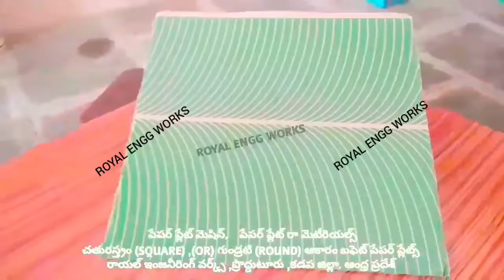Paper plate Telugu,paper plate die telugu,paper plate making machine telugu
For
PRODDATUR
YSR (KADAPA) DISTRICT
ANDHRA PRADESH
INDIA

2020 SMALL SCALE INDUSTRIES/INDUSTRY BUSINESS/FACTORY/COMPANY/IDEAS/PLAN/DETAILS/INFORMATION IN TELUGU,

2020 SMALL SCALE INDUSTRIES/INDUSTRY BUSINESS/FACTORY/COMPANY/IDEAS/PLAN/DETAILS/INFORMATION IN TELUGU,

2020,SMALL SCALE,INDUSTRIES,INDUSTRY,BUSINESS,FACTORY,COMPANY,IDEAS,PLAN,DETAILS,INFORMATION,TELUGU,